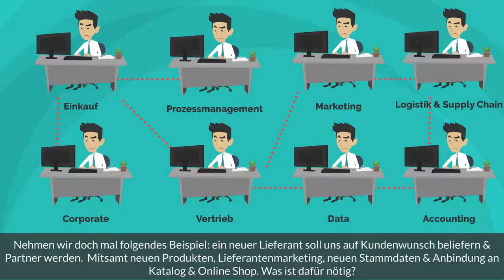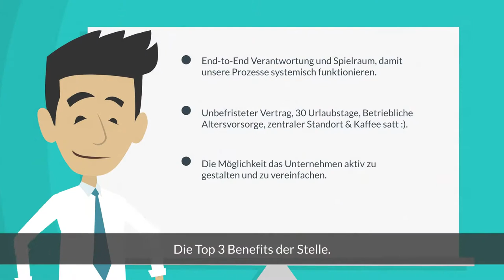B2B Analyst m/w/d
Liebe BewerberInnen (m/w/d), dieses Video soll Ihnen einen kurzen Einblick zu unserer Position geben.

Vielen Dank und mit freundlichen Grüßen

Thomas Bartelsen

Senior Talent Acquistion Specialist